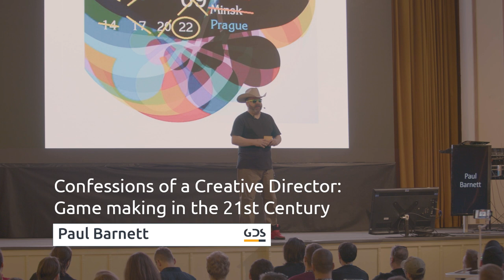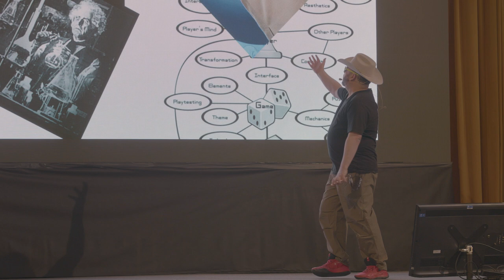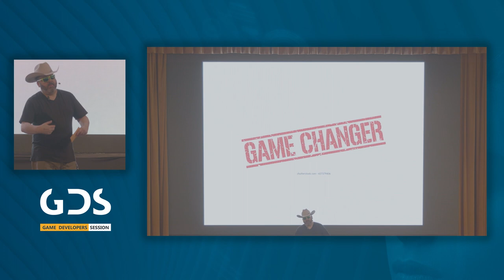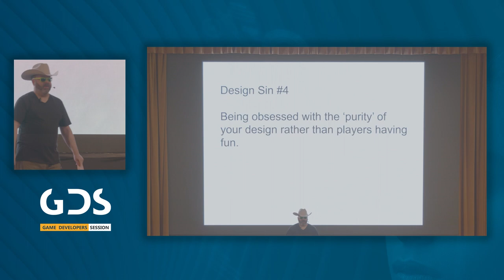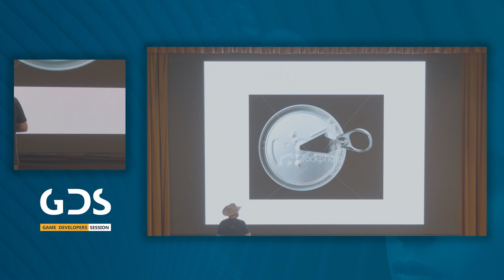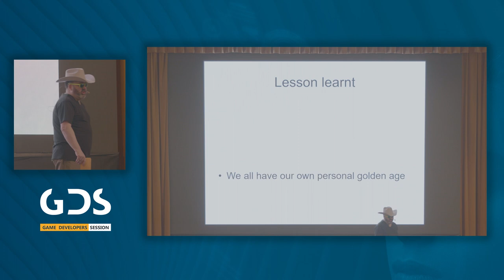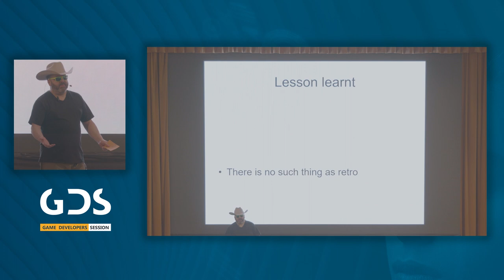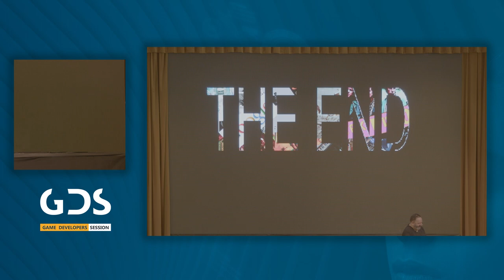GDS 2022: Paul Barnett - Confessions of a Creative Director: Game making in the 21st Century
Join Paul Barnett for a whirlwind journey of creation, problems, solutions and stories that teach you the seven sins of design and the three things all game makers need to achieve, thrive, survive and excel in the wonderful world of game making. There will also be a few jokes.

Paul Barnett (DPS Games/Wargaming UK)
Paul Barnett is the Franchise Creative director for Wargaming. He has worked on all manner of games from Sports titles, to Sci fi, fantasy RPG and vehicle arena combat. His background is in creative game design and the development of soft skills for the studios he works at.